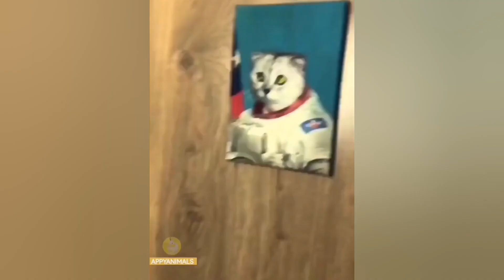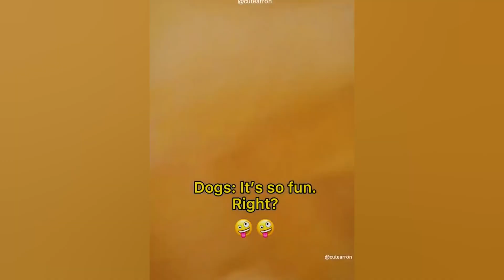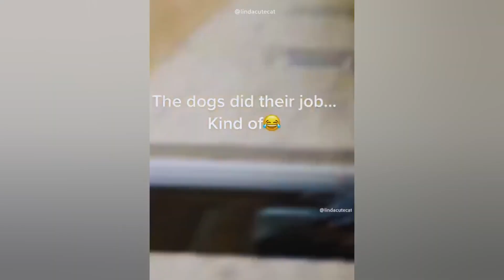New Funny Animals 😂 Funniest Cats and Dogs Videos 😺🐶 #18